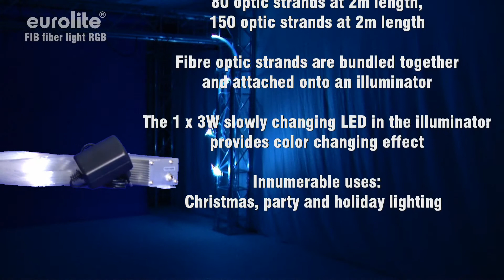EUROLITE FIB-150 LED fiber light RGB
Der Phantasie sind keine Grenzen gesetzt!

Ob als Sternenhimmel, Feuerwerkdarstellung, oder als einzigartiger Lichtervorhang, die Dekorationsmöglichkeiten sind endlos

Glasfasersträhne sind zusammengebündelt und an einem Beleuchter fixiert

Licht wird durch die Glasfasersträhnen übertragen um dann an den Enden zu leuchten

Die 1 x 3W langsam wechselnde LED im Beleuchter sorgt für Farbwechslereffekt

Unzählige Einsatzmöglichkeiten: Weihnachts-, Party- und Feiertagsbeleuchtung

Vorteile der LED-Technologie: extrem lange Lebensdauer, niedriger Gesamtanschlusswert, minimale Wärmeentwicklung, quasi wartungsfrei bei brillantem Abstrahlverhalten

Spannungsversorgung 230V über beiliegendes Netzteil

In 2 Versionen erhältlich: 80 Glasfasersträhnen a 2m Länge, 150 Glasfasersträhnen a 2m Länge

Ausschließlich zur Verwendung in Innenräumen
Your imagination will know no limits!

Whether as a starry ceiling, firework display, or as a unique curtain of light, the decorating possibilities are endless

Fibre optic strands are bundled together and attached onto an illuminator

Light is transmitted along the length of the fibres to shine at the tips

The 1 x 3W slowly changing LED in the illuminator provides color changing effect

Innumerable uses: Christmas, party and holiday lighting

Advantages of LED-technology: extremely long life, low power consumption, minimal heat emission, defacto maintenance free with brilliant light radiation

Power supply 230V via enclosed power unit

Available in 2 versions: 80 optic strands at 2m length, 150 optic strands at 2m length

For indoor use only